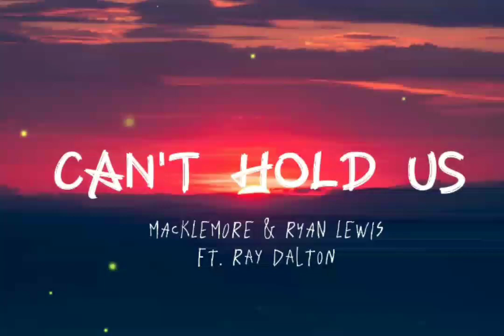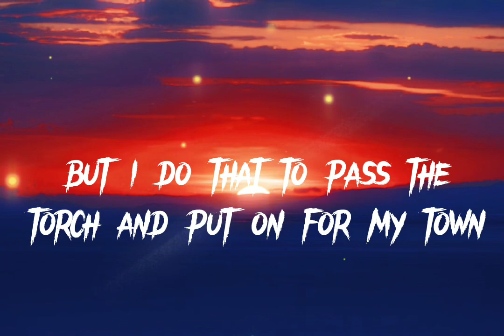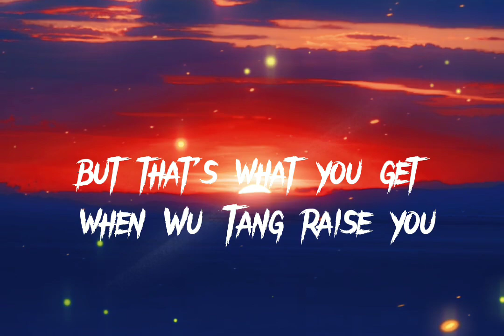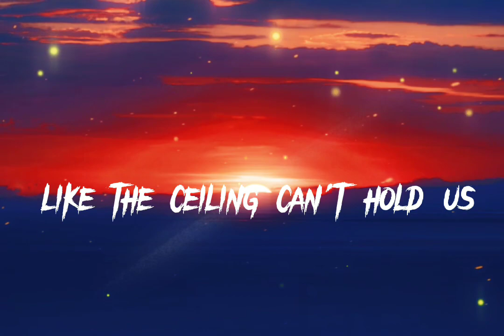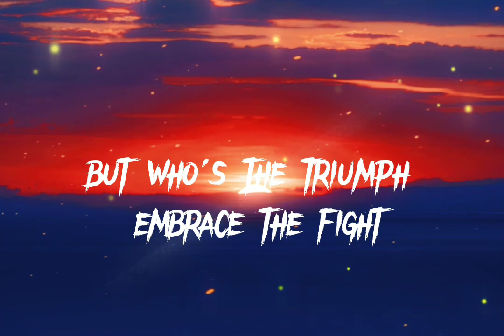Can't Hold Us - Macklemore & Ryan Lewis Ft. Ray Dalton (Lyrics) 🎧🔥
Macklemore & Ryan Lewis Ft. Ray Dalton (Lyrics) 🎧 - Can't Hold Us

↪️ Follow Macklemore x Ryan Lewis Social Media -